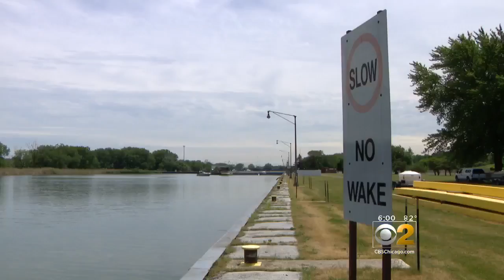They're Here -- Almost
One of the dreaded Asian carp has been found just 10 miles away from Lake Michigan. That's bad news to a variety of authorities. CBS 2's Dorothy Tucker explains.